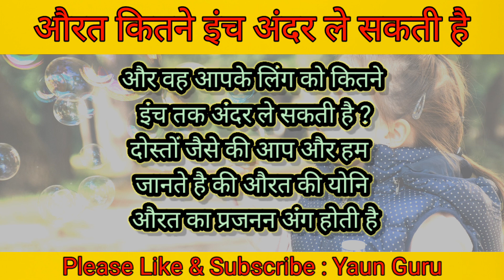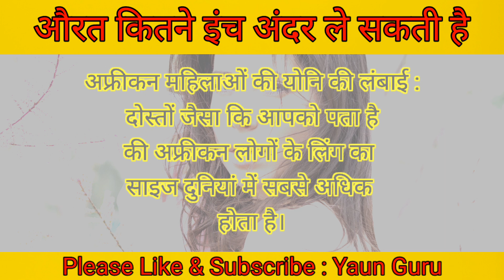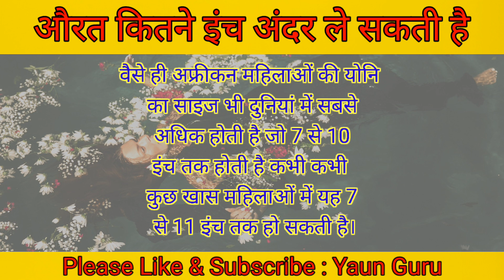एक औरत कितने इंच अंदर तक ले सकती हैं। Ek Aurat Kitne Inch Andar Tak Le Sakti Hai